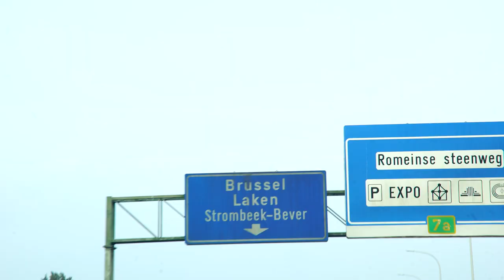UNBOXING Broly feat RENATUS | Made in Asia 2021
Vidéo un peu spéciale (oui encore une) de la livraison et unboxing de mon diorama personnalisé créé par RENATUS de LES AMIS DE MA DÉESSE.
( depuis la Made in Asia 2021 )

Musiques: G.D. Tesoro
Instru Rap | Instrumental / Lugia Prod. By Tesoro
Instru Rap | Instrumental / Mahito Prod. By Tesoro

N'hésitez pas à liker, commenter, partager, voyager, manger, assiéger, transférer ou choir !

Mes réseaux !